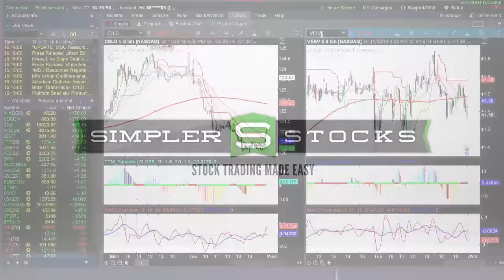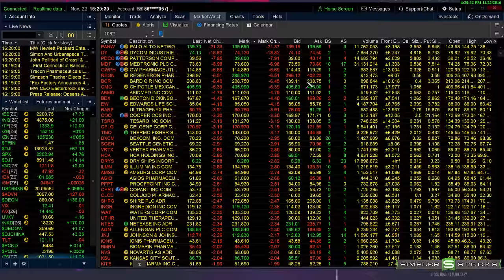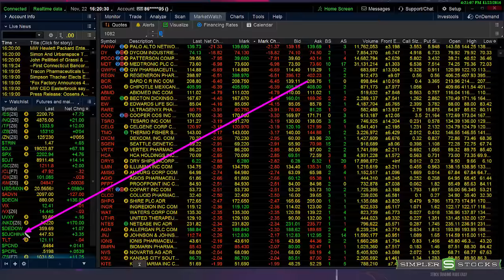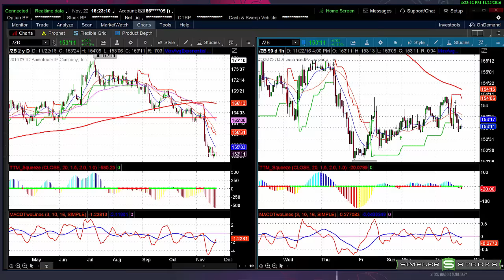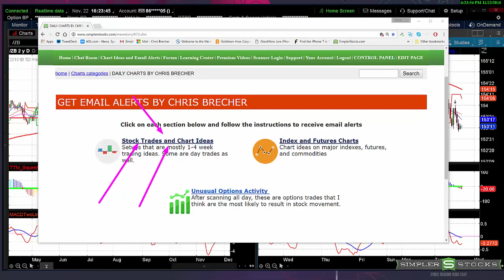Simpler Stocks: The Holiday Trade Continues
Like I've mentioned for two weeks, no matter how poor the divergences are, you don't short the overall market till after Thanksgiving. On the premium side we have done well with a bunch of long ideas. I have posted over 100 of them in the last two weeks, and on the live chat, I filter them down to my favorite ideas for today.
Chris Brecher | Simpler Stocks
Forecast for Wed, Nov 23, 2016